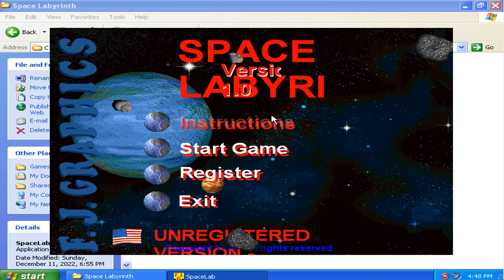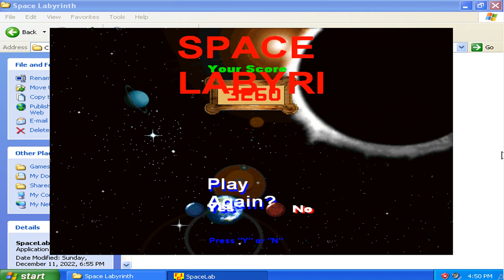Space Labyrinth v1.00d Demo - Title and Info Screen, Gameplay (1999 F.J. Graphics Games)